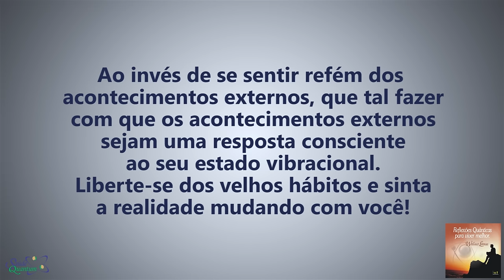Coaching Quântico 051: Alinhe seu Estado Vibracional Com a Mudança que Você Sonha | Wallace Liimaa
✭✭✭✭✭ Alinhe seu Estado Vibracional Com a Mudança que Você Sonha. Nesse vídeo apresento uma reflexão sobre o nosso estado vibracional predominante e a correlação com a realidade que se manifesta. Assista o vídeo e comprove!